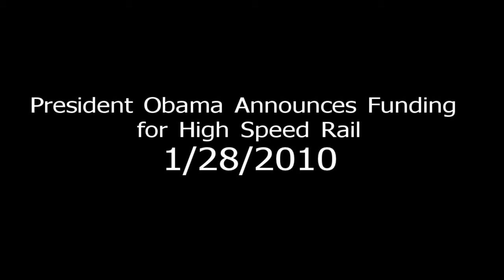Mayor Buddy Dyer Discusses High Speed Rail Announcement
Orlando Mayor Buddy Dyer talks about how President Obama's high speed announcement will impact Central Florida.